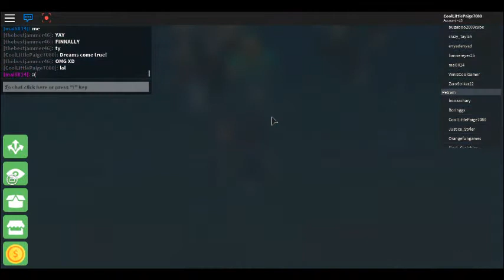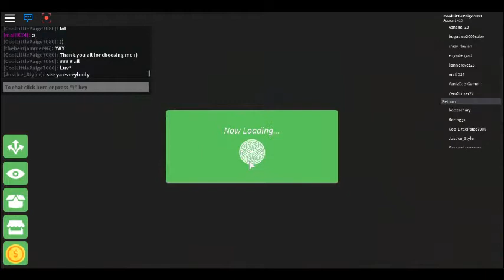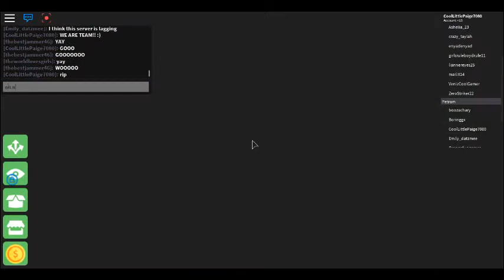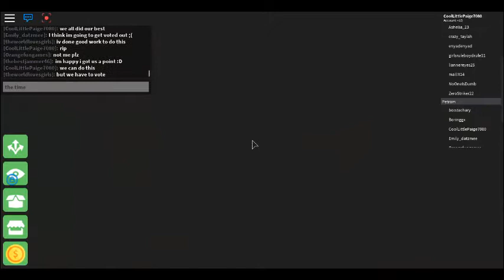Roblox Survivor [] MY FIRST TIME BEING ON TV!! [] Part 1/5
Today I played SURVIVOR!  This video will come in parts because I'm a pleb.  And I have to say sorry for a million mistakes I do for a living.  Anyways, I hope you enjoy!